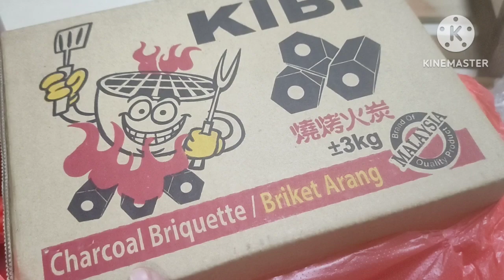Dah Ada Dapur Arang... Boleh La...Ber BBQ Lepas Ni..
BBQ lahKita Dah AdaDapurArang#